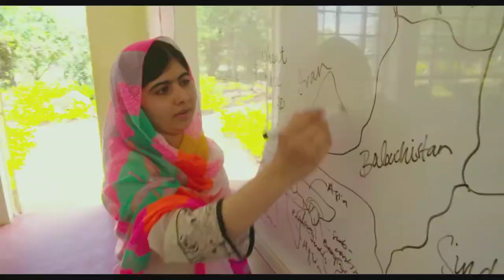Game Changers - Kurdish Women and Women of Middle East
Kurdish female fighters on front line in battle against ISIS
Iran my stealthy freedom movement
Major Mansouri UAE Arab female fighter pilot
Helly Luv
Malala Yousafzai: Education Women Pakistan

Houzan Mahmoud:
I believe this new model of women occupying the highest positions in politics and as freedom fighters on the front line against ISIS poses important challenges to feminist peace theorising. We need to examine the political context, and the outcome of conflicts on women and their futures. In the case of Kurdish women, taking up arms and fighting on the front line is perhaps their best option. To refuse to become slaves, to be raped, killed or ruled by Islamic Sharia law under ISIS is only viable through armed resistance. We still do not know about the fate of hundreds of Yezidi women who were captured by ISIS when they invaded Shengal in Iraqi Kurdistan.
The Middle East, North Africa and their female populations in particular have been represented, portrayed and stereotyped in different ways, at different times and in different contexts. Take a look at the media coverage of the recent uprisings in the Middle East and North Africa region. News of the sexual harassment of women in the "Arab uprising", brutal attacks, imprisonments and virginity tests of female protestors dominated the screens. Yet women played a significant role in these events. For them, the uprising was part of a long history of resistance to suppression and a lack of freedom in their countries. The fact is that women were fighting and have proved their existence despite the counter revolutionary and anti-women treatment that they were receiving.

Today this portrayal is reversed. We now see photos, video footage, reports, documentaries and writing about the Kurdish female freedom fighters in Kurdistan. Kobanê a predominantly Kurdish city in Rojava (Syrian Kurdistan) on the Syrian-Turkish border is dominating our thoughts, our understanding and perception of the role of women in society and revolution.

This new figure, the female freedom fighter in the heart of a revolutionary culture, provides hope. Most of the time we hear them repeat that they don't want to remain in traditional family relations or just bring up kids; they want to live freely, and to be independent. These statements are extremely important in terms of rejecting marriage as a form of domesticating women and relegating them to second-class citizens in traditional societies. They are well aware that these ambitions cannot be obtained if they are still under threat from ISIS. Therefore, they armed themselves and occupied important positions in politics and social life. They have won the trust, admiration and respect of people not only in Kurdistan but worldwide. The fact is they are up in arms against the most reactionary, misogynist and sexist mind-set of the Islamic terror group ISIS.

The reality is that their struggle is a universal one; they are fighting ISIS on behalf of all of us.